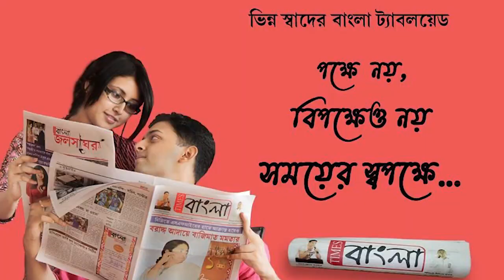আজ শিল্পাঞ্চল জুড়ে পালিত হল মকর সংক্রান্তি উৎসব